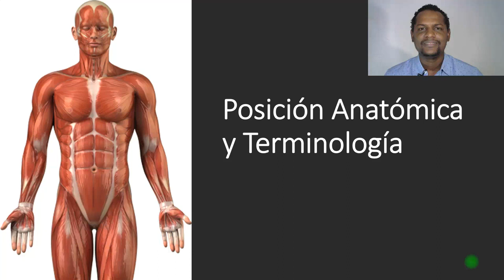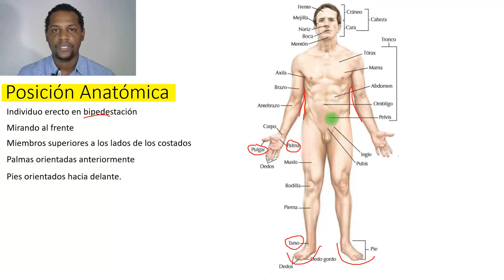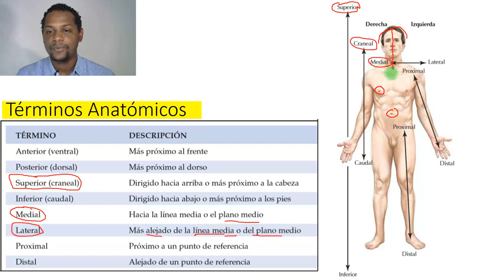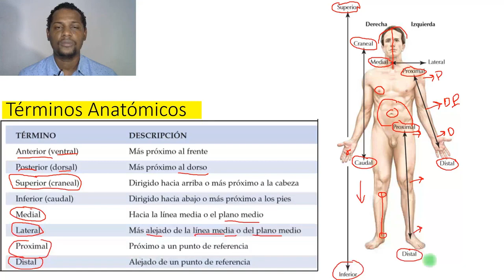Posición Anatómica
En este vídeo les hablo de la posición anatómica y las terminologías que debemos de utilizar en la asignatura de anatomía humana, pongan mucha atención y pongan en práctica los conceptos,suscríbete a este canal activa la campanita y comparte este video con tus amigos de la carrera.